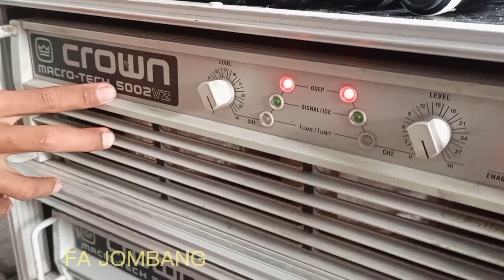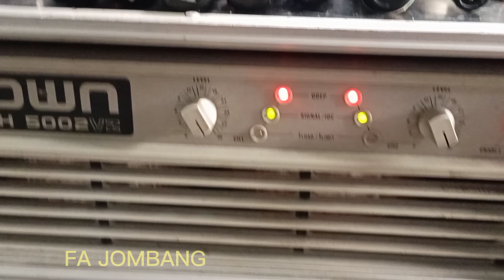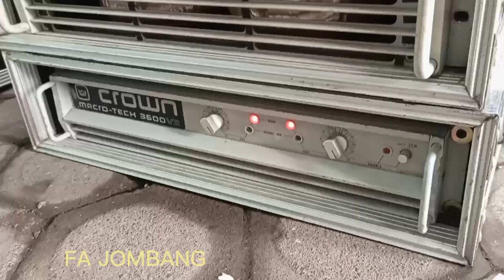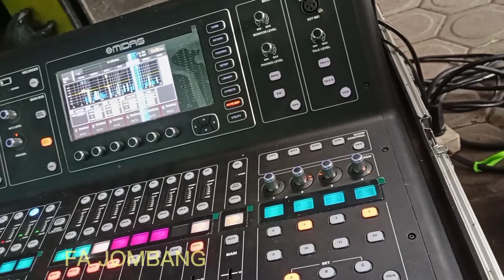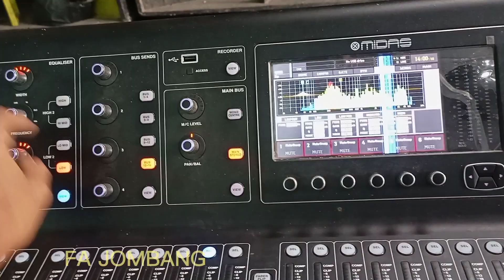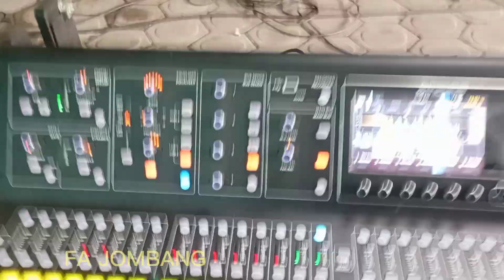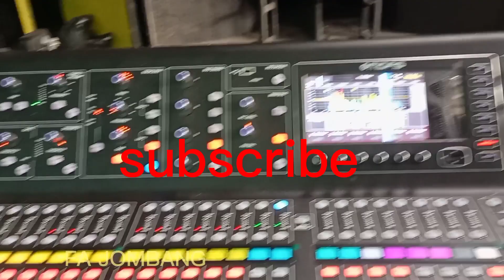Power Sultan Review Crown Ori dep dep Glerr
power crown 5000vz dan 3600vz power clarity dan Glerr cocok untuk dangdut